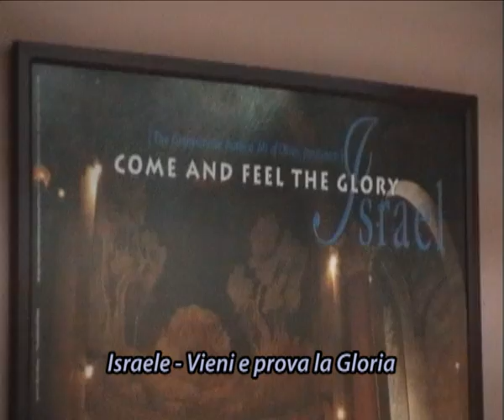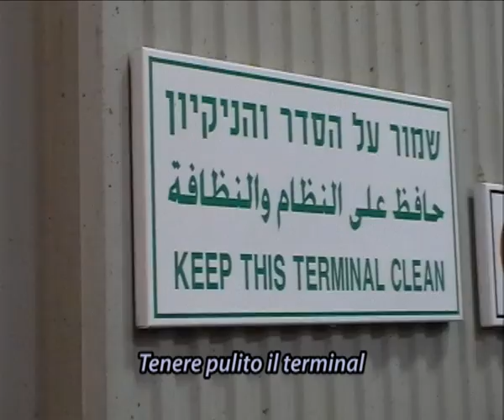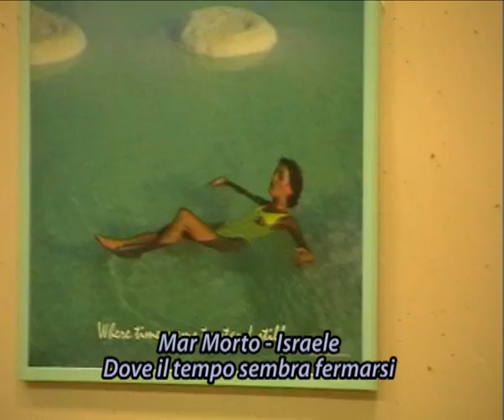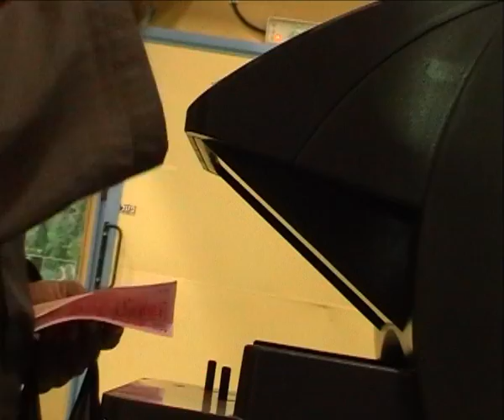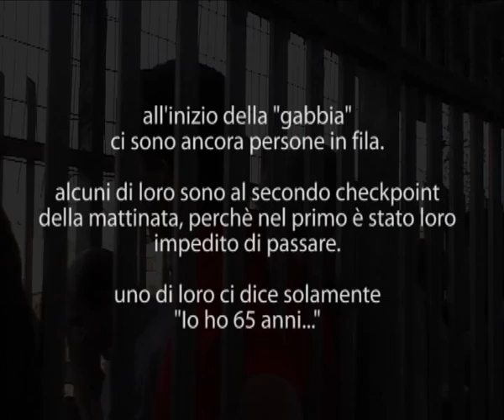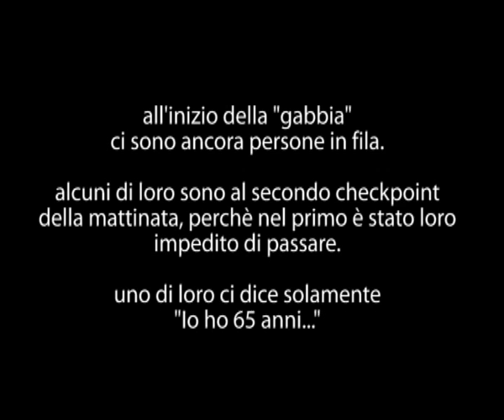"Every Day - Ogni Giorno": una notte al checkpoint di Betlemme (II parte)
In questo video la quotidiana odissea dei lavoratori palestinesi costretti a passare più ore in fila per poter raggiungere Gerusalemme. Per raggiungere il posto di lavoro alle otto sono costretti a svegliarsi intorno alle 3 nei vari villaggi del sud della west-bank, per poter essere al check point (da cui non si passa in auto) verso le 4, e aspettare l'apertura delle porte alle 5. Molti, che non hanno la possibilità di poter fare il minimo ritardo dormono nel lungo corridoio metallico che porta al gate, su improvvisati giacigli di cartone. La normalità, la crudezza e la scientifica organizzazione israeliana, che tratta questo sistema di apartheid come se fosse un normale funzionamento burocratico,  non fanno che aumentare l'orrore per quello che si vede

C'è bisogno di pace e di giustizia.